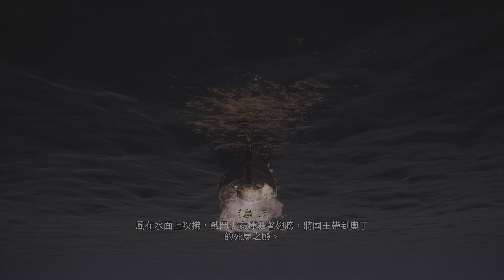刺客教條：維京紀元 - 53 伊瓦爾！